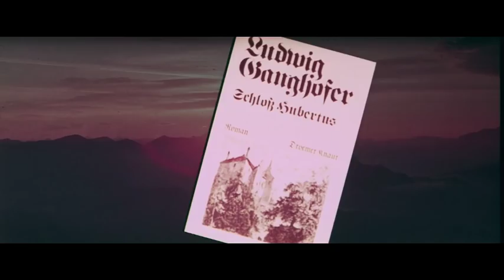Schloss Hubertus (1973) - Jetzt auf DVD! - Die Ganghofer Verfilmungen - Filmjuwelen